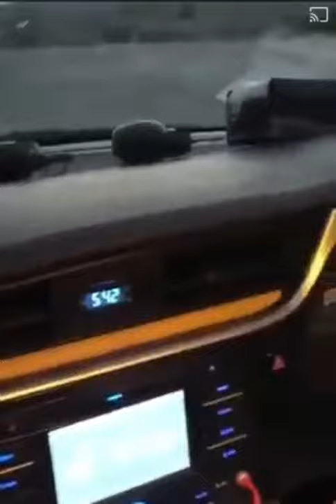Latest News Update of DG Khan Ladi Gang | Police and Rangers Action / لادی گینگ انٹرویو ویڈیو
Latest News Update of DG Khan Ladi Gang | Police and Rangers Action
Watch Exclusive Report about Ladi Gang of DG Khan and Also Watch Latest Report of Pakistan Police Action Against Ladi Gang of DG Khan#ladigayng guideimran ladigangvideo mostviral ladygangster ladygangstervideos ladiganginterview ladygagaoperation ladygangderaghazikhan ladigangnewvideo newupdatepubgmobile operation ladigayngstory lestatapdete لادی گینگ کی تمام تر ویڈیوز دیکھنے کے لئے اس لنک پر کلک کریں۔ ladi gangsta double tap ladi gangsta wedding ladi gangsta movie laal ladi gayng ladi gang ladi gang dera ghazi khan video ladi ladi ladi gang operation ladi gang interview ladi gang latest video ladigangnews lady gang dera ghazi khan new apdete new update free fire new update g new update mobile lite new update in brookhaven new update news new update free fire today new update y new update mobile gameplay new updatelite مقتول کے بازو کاٹ رھے ہیں اس کا خود کا بیان ھے کہ پہلا جو قتل کیا وہ محسن کھوسہ کے بھتیجے انعام اللہ کے بیٹے ریزم خان کے کہنے پہ کیا بلکہ اس سے پیسے لے کے قتل کیا لیکن افسوس اس صحافت پہ کسی ایک صحافی نے بھی جرات نی کی ان ظالموں کے خلاف آواز بلند کرنے کی😭😭۔, جھوٹ سچ خدا جانے